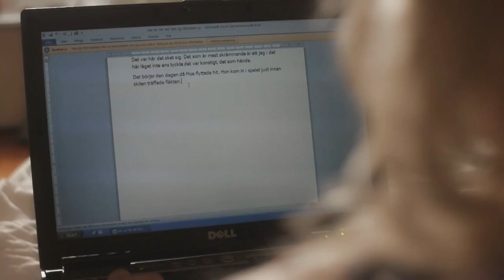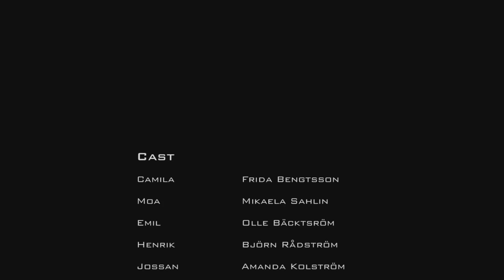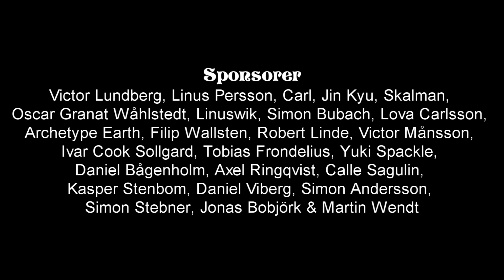Felix Recenserar - Luftslottet: när skiten träffade fläkten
Det är tredje veckan i vår Kortfilmsmånad, och det har blivit dags för den andra, mindre kända Luftslottet-filmen. Alltså inte det som sprängdes.